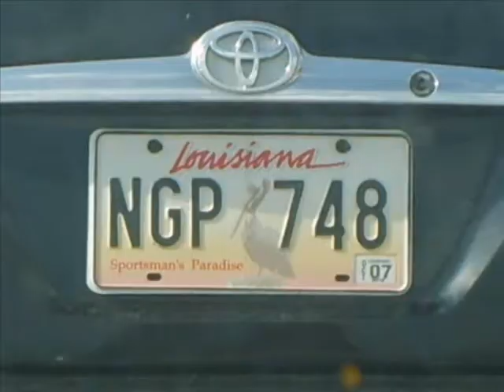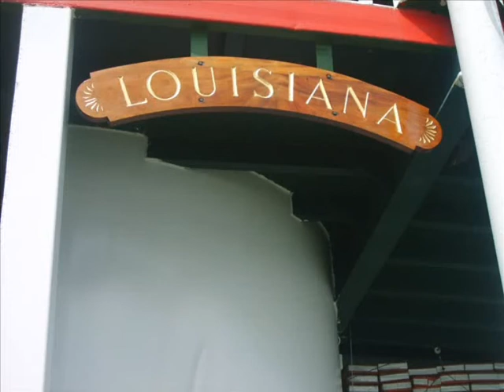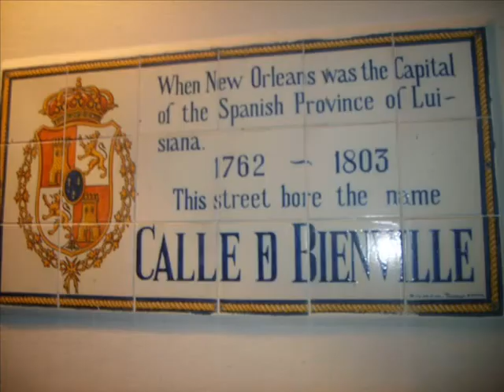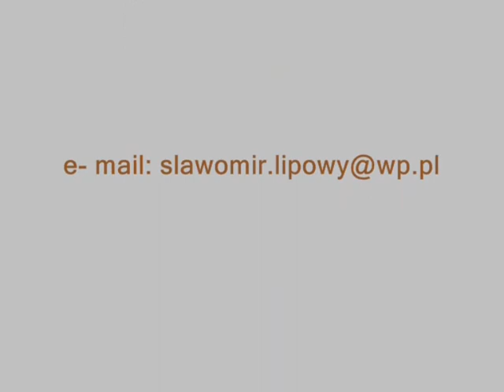New Orleans, Louisiana 2006 part 2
My trip to New Orleans  (Louisiana State) in 2006. One year later when Catrina Hurricane came...